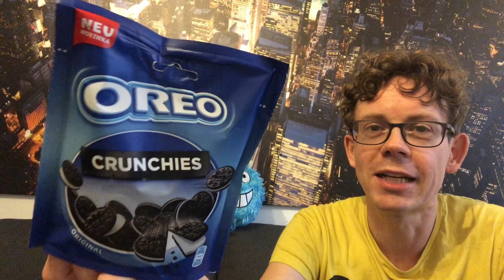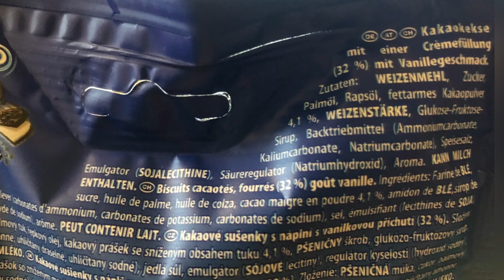Oreo Crunchies im Test!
Juhu vom Guru! Jetzt gibt es die Oreo Crunchies im Test. Wie die kleinen Oreos schmecken und warum sie mich dann wider Erwarten doch überrascht haben, erfahrt ihr im Video. Viel Spaß dabei.